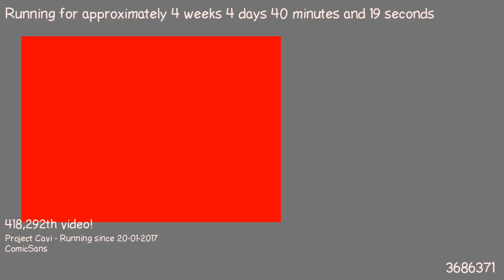1487717078 - Webdriver Cavi - H2